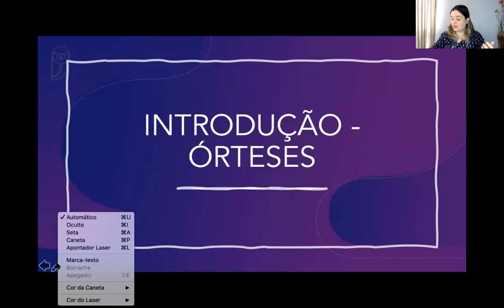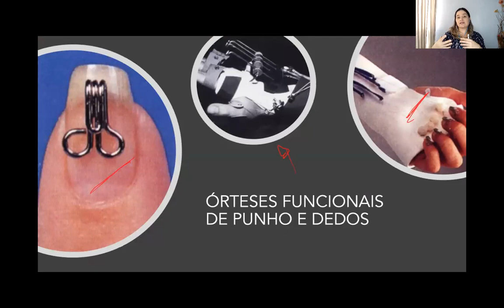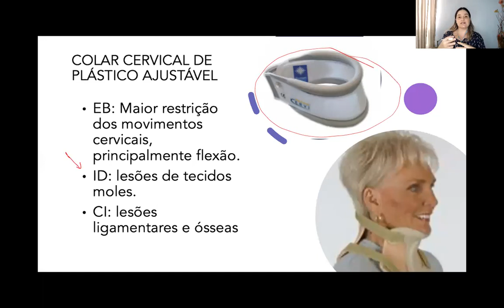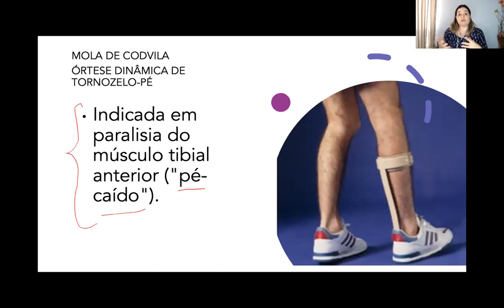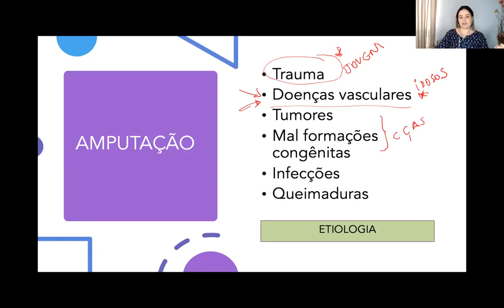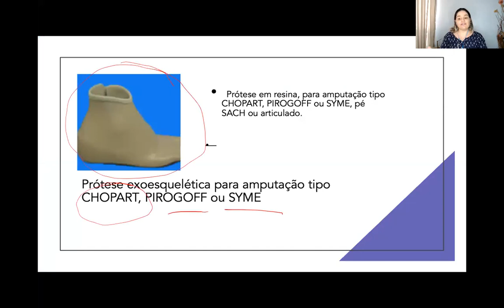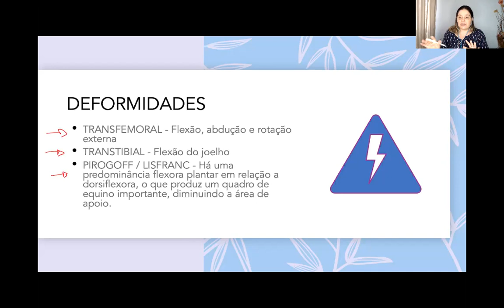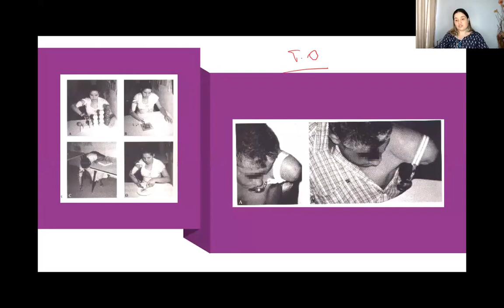ÓRTESE E PRÓTESE PARA CONCURSOS E RESIDÊNCIA EM FISIOTERAPIA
📌 Nessa aula estudaremos ÓRTESES, AMPUTAÇÕES E PRÓTESES !!!

Órteses, amputações e próteses são assuntos muito frequente em concursos na área de Fisioterapia e são pilares do Tratamento Fisioterapêutico. Aproveite e relembre conceitos básicos é muito importantes para os seus estudos !!!

🔷 Me ajude  manter  produção de conteúdos
Seja membro deste canal e ganhe benefícios:
✅ Aulas exclusivas para membros;

🟢 Material Gratuito:
Aula Anatomia e Fisiologia 2 2024